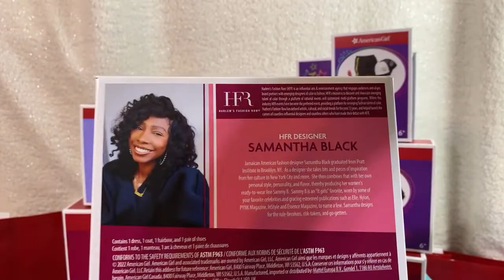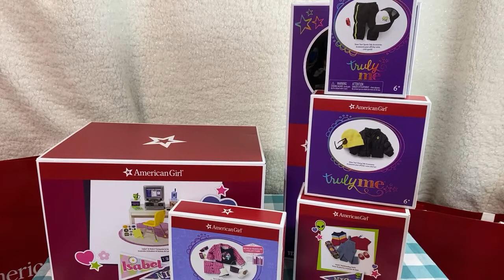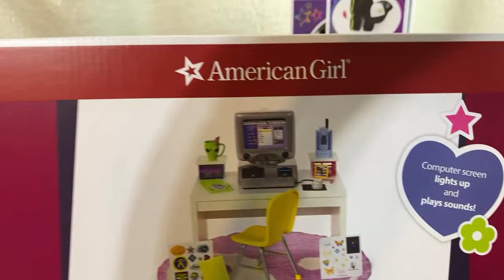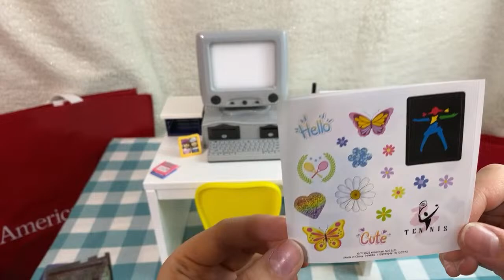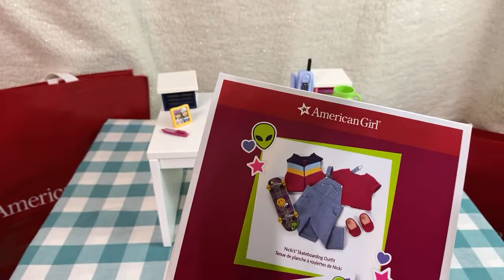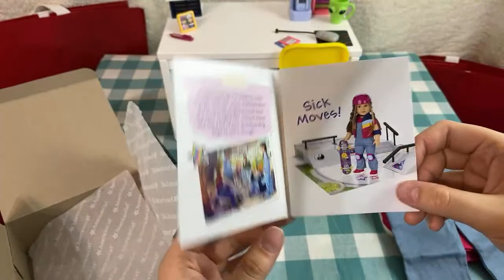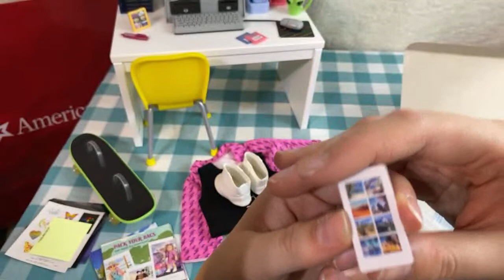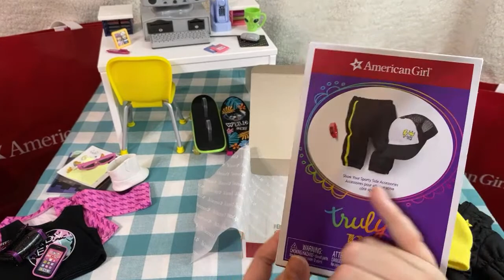Live Unboxing American Girl Haul | Truly Me Doll | American Girl 90s Twins Desk Set